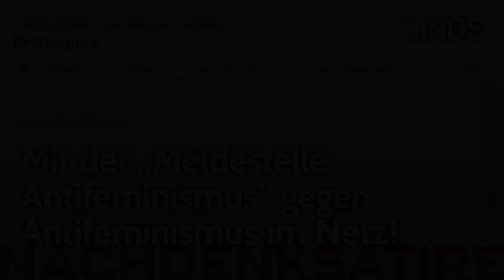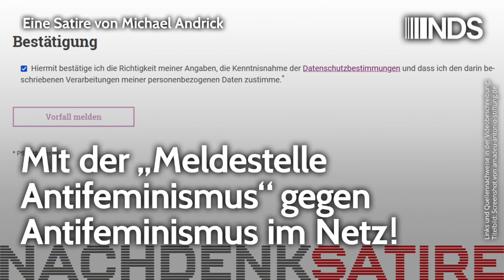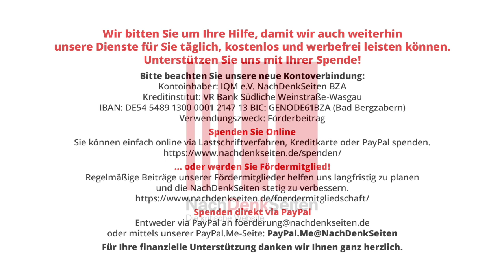Mit der „Meldestelle Antifeminismus“ gegen Antifeminismus im Netz! | Michael Andrick | NDS-Podcast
Mit der „Meldestelle Antifeminismus“ gegen Antifeminismus im Netz! | Michael Andrick | NachDenkSeiten-Podcast | 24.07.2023

Als ich neulich im Netz wellenritt, geriet ich auf der Suche nach der nächstgelegenen Kfz-Meldestelle durch einen Fehlklick meiner Maus an eine ganz andere Registratur: die „Meldestelle Antifeminismus“. Sofort entschloss ich mich, den Stier des Antifeminismus bei seinen Hörnern zu packen. Im dafür vorgesehenen Online-Dialogfeld machte ich folgende Meldung an die „Meldestelle Antifeminismus“. Ein satirischer Aktivistenbericht von Michael Andrick.

Artikel veröffentlicht am: 24. Juli 2023 um 10:51
Autor: Michael Andrick (Gastbeitrag)
Sprecher: Tom Wellbrock
Titelbild: Screenshot von amadeu-antonio-stiftung.de

Michael Andrick ist Philosoph und Publizist. Sein Text „War dies möglich, so ist alles möglich“ gab den Anstoß zu einer „Corona-Debatte“ der Berliner Zeitung. Aktuell arbeitet er an einem Essay über die politische Kultur, die sich an der extremen Politik der letzten Jahre offenbart hat.